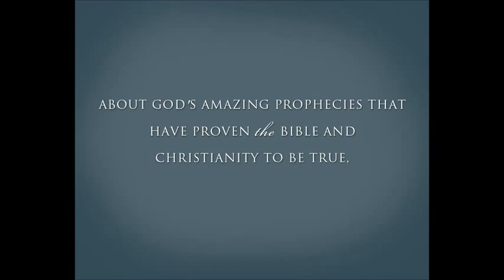Ron Graff and Lambert Dolphin Connecting the Dots